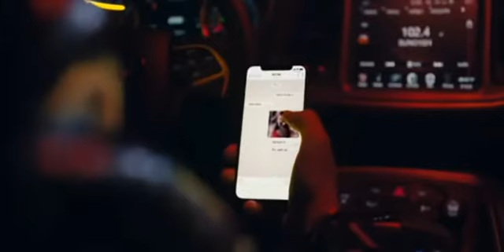Let's Try Panjabi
Lohor Panjabi Song